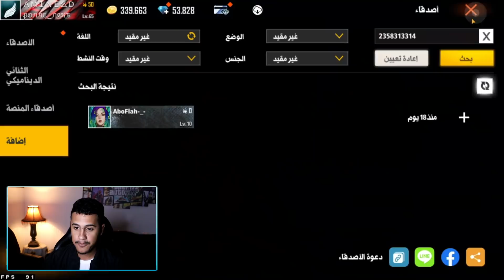فري فاير : بحث عن الأشخاص هزموا أبوفله 😨 لن تصدق ماذا حدث لهم 😭 ||FREE FIRE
booyah.live channel - قناتي في منصة بوياه لايف
BOOYAH LIVE :  ( AMINE_DELTA ) ID: 12218251
Thank You For Your Support Love You
© Copyright by AMINEDELTA ✓
We allow anyone to make reaction videos but the video must remain branded under AMINEDELTA (with our channel link) in the description box.